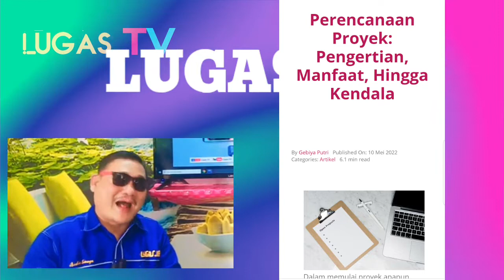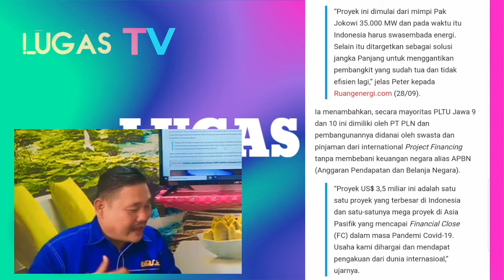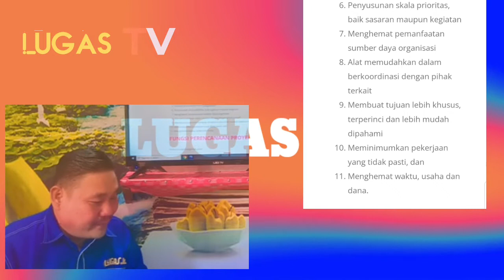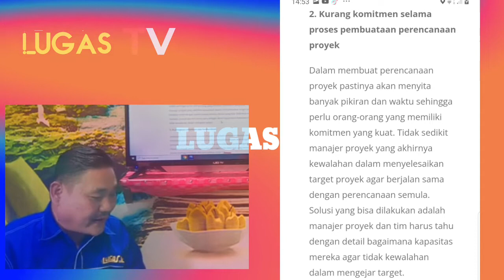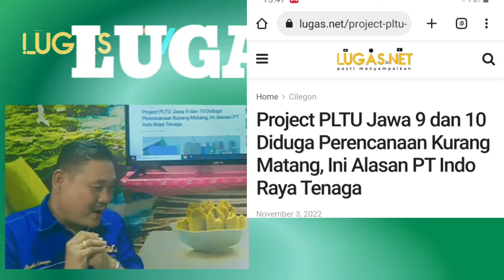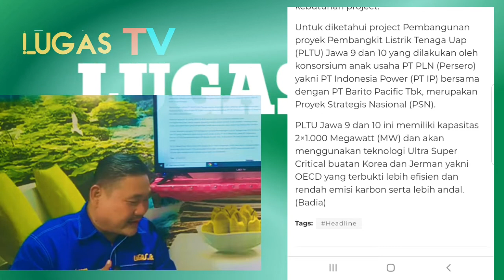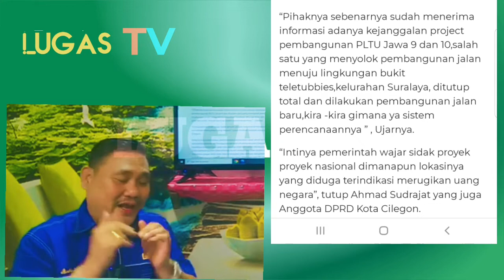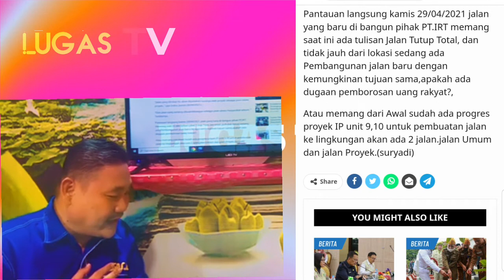Project Nasional IP 9&10 Terindikasi Hamburkan Uang Negara,Kejari No Respon